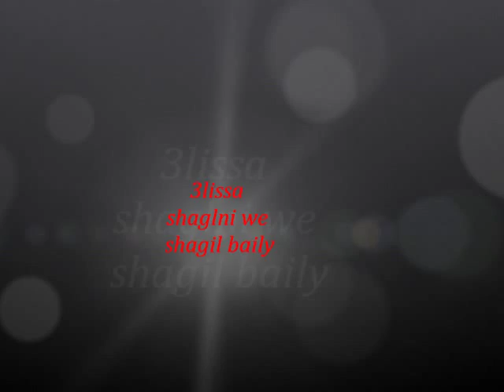elissa music for mehmet akif